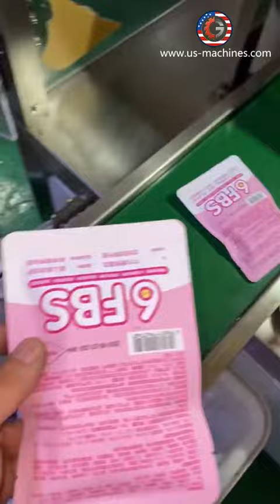Automatic PET dog cat food premade bag pouch zip bag filling sealing machine bag packing line